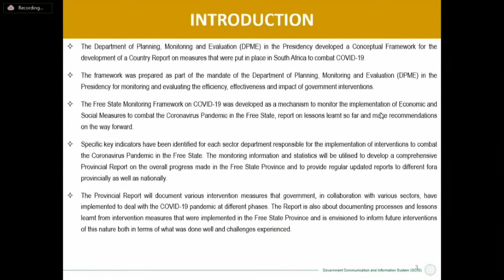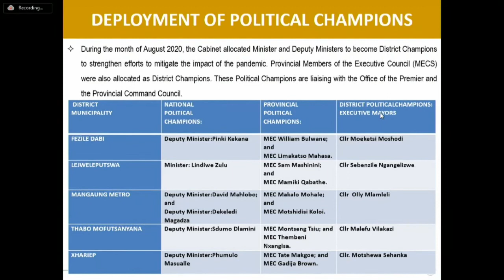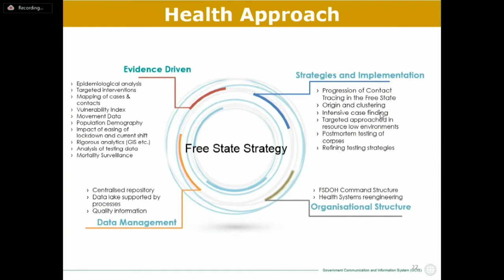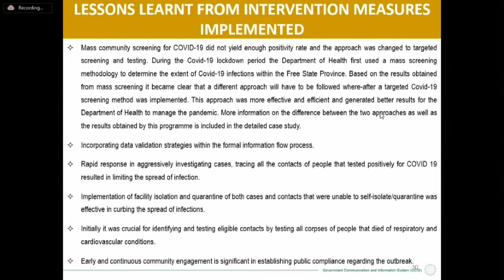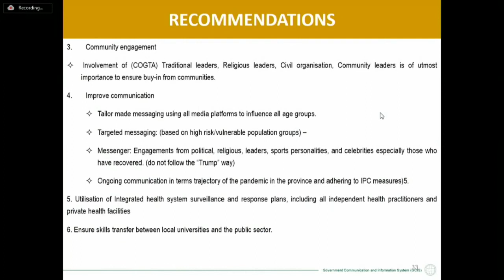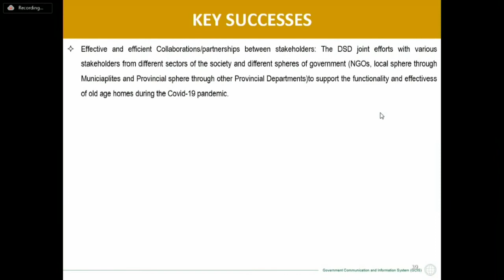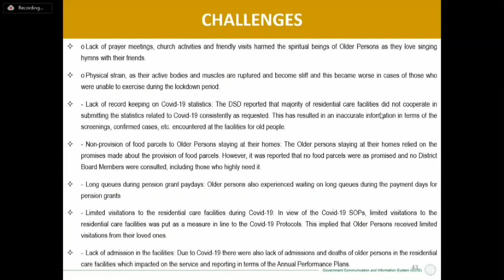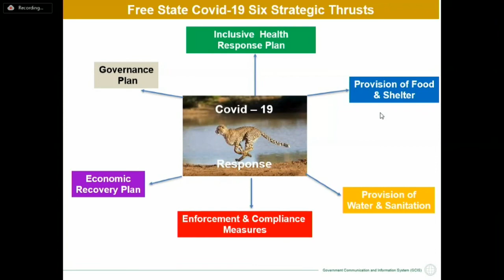Covid-19 Prov. Workshop - Free State Provincial COVID-19 Case study - D1-13:15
Hellen Kekana - (Free State OTP)